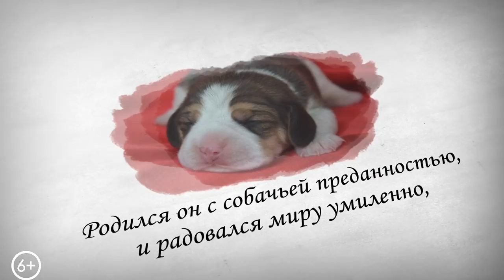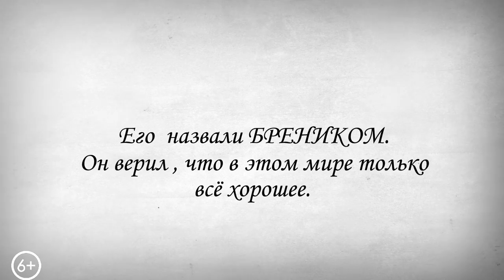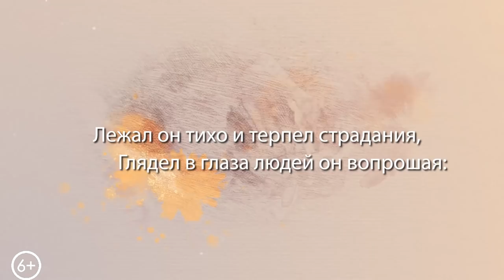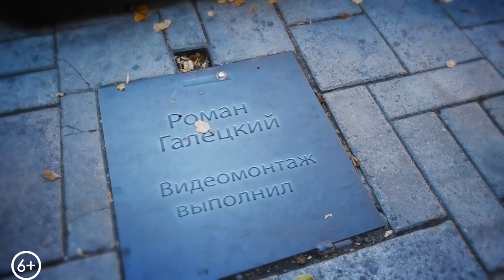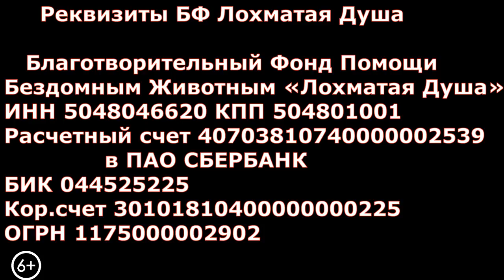Под колёсами. Отказали лапки. Судьба. Бреник/Paws don't hold. Fate. Brenik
Под колёсами. Отказали лапки. Судьба. Бреник
Under the wheels. Paws don't hold. Fate. Brenik
Смотрите пронзительную историю спасения...До и После.
Благодарим творческую группу, создавшую новый формат видеоролика для нашего канала
Новая Лохматая Душа..Мальчик 10 мес. Бреник. Его сбила машина, его прооперировали в другой группе,
 но……им некому было заниматься. И он просто лежал.. как оказалось, у него еще и перебит нерв на передней лапке.
Он на нее не встает..и не чувствует боли…
я лечу его уже больше года и пол года он лежал совершенно без движения, только мог поднимать голову!
 Под колесами, у БРЕНИКА  сломаны обе правые лапы и передняя и задняя.. и порваны сухожилия... никто не верил, что он сможет встать..
А из-за того, что он все время лежал, у него атрофировались и задние лапы тоже.
После осмотра и обследований врач обнадежил меня.
 Врач сказал, что Бреник сможет и должен ходить на трех лапах!!! Но это будет очень сложное и длительное лечение и реабилитация собаки, с ним нужно заниматься по 3 раза в день, массажи и физиопроцедуры токовой терапии. Его нужно заново учить ходить, восстановить все утраченные мышцы
А мальчишка очень ласковый ..и порыкивает он от боли, но не страшно… а так, для самоуспокоения.
Все плохое позади - впереди - целая жизнь - Бреник ищет самый лучший дом и любящих ответственных родителей, чтобы подарить им свои верность и преданность.

Мы частный Центр спасения (приют) бездомных животных, который содержит бывшая военнослужащая, ныне пенсионер-инвалид, на свою пенсию и пожертвования неравнодушных людей. Государственной помощи приют не имеет! Более 1000 животных по суду прогоняют со старого насиженного места фактически в никуда. Им предложили умереть. Но "Лохматая душа" не сдаётся. Приют строится на новом месте. Мы очень стеснены во времени и ждём от вас любой помощи... Пожалуйста, ПОДДЕРЖИТЕ наших животных!!! Помочь можно финансами, кормами, лекарствами, инструментами, стройматериалами, волонтёрской работой!
Карты Сбербанка:
 Голодные телефоны:
Tele 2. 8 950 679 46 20